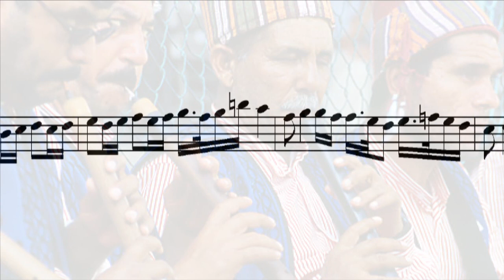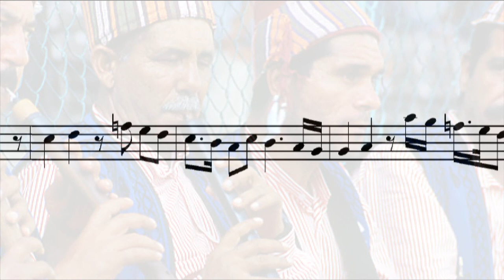Hicaz Peşrev (1st hane & teslim) - Refik Fersan (with notes)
Biography:

Refik Şemseddin Fersan,   (d. 1893, Şehzadebaşı, İstanbul - ö. 13 Haziran 1965[1], İstanbul)   Türk sanat müziği bestecisi, tanbur sanatçısı ve şarkı sözü yazarı.

Öğrenim hayatına Galatasaray Lisesi’nde başladı ancak okul 1905 yılında yanınca ögrenimini Robert Kolej’de devam ettirdi. Galatasaray Lisesi 1908’de onarılınca tekrar bu okula devam ederek 1909’da mezun oldu.

Küçük yaşlardan başlayarak Tanburi Cemil Bey'den tanbur dersi almaya başladı. Cumhurbaşkanlığı incesaz şefliği şefliği, tambur öğretmenliği gibi birçok alanda çalışan sanatçı İstanbul radyo'sunun ilk kayıtlarına katıldı. 1927 yılında ilk plağının çıkaran sanatçı daha sonra birçok ülkede konserler verdi. Türk sanat müziği'nin sadece dinsel motiflerinin olmadığı tüm alanlarında besteler yaptı.

Ayrıntılı bilgiye dış bağlantılar bölümündeki linklerden ulaşılabilir.